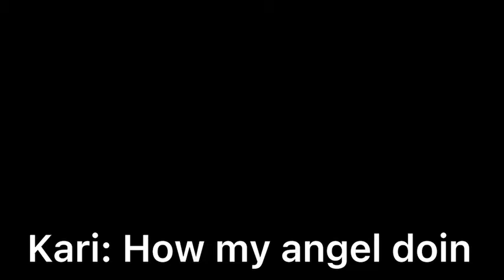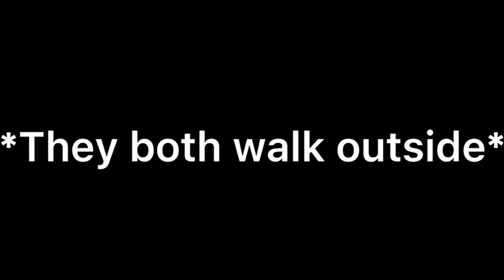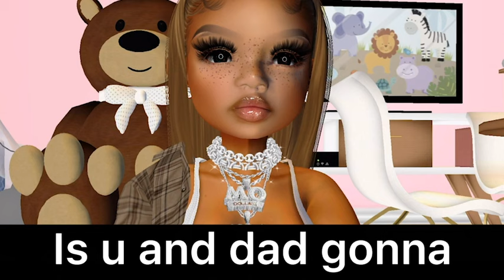(Imvu Series) Daddy Issues || Season 1 Episode 1.😏